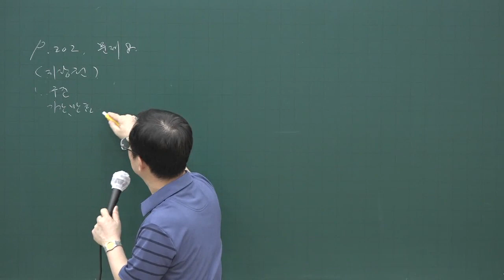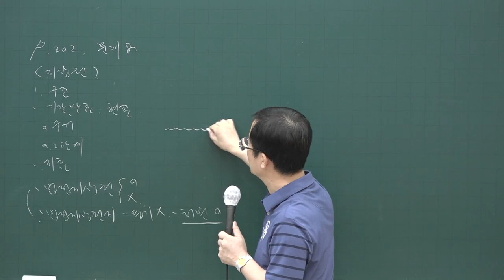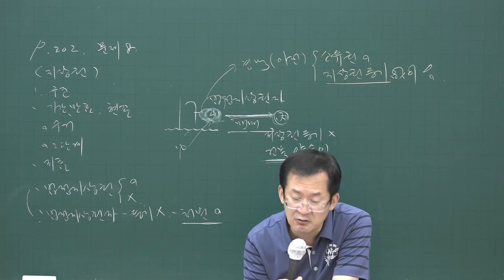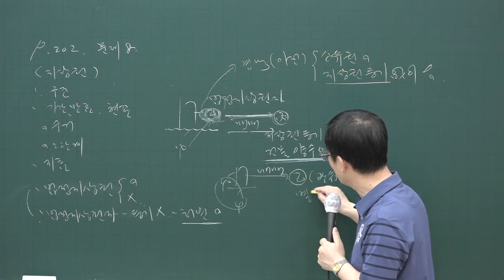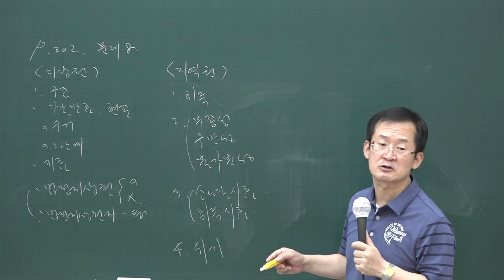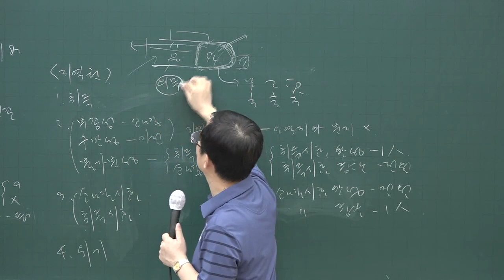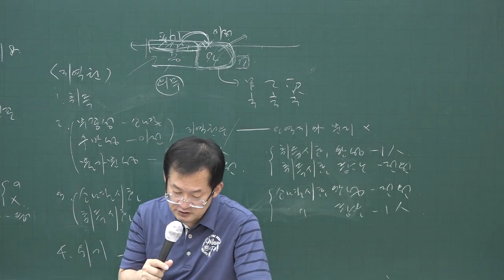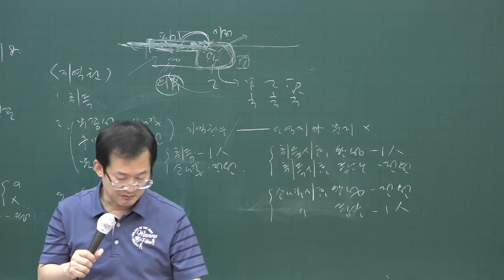[공전무] 2020년 공인중개사 민법 문제풀이과정 8-18